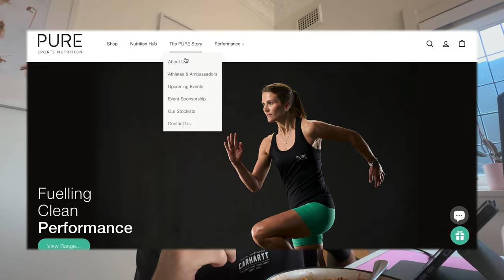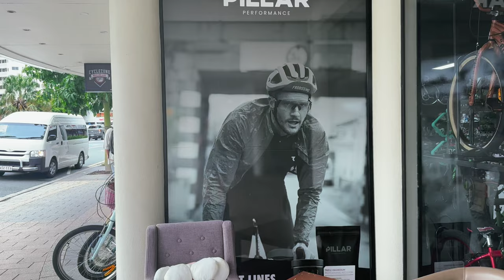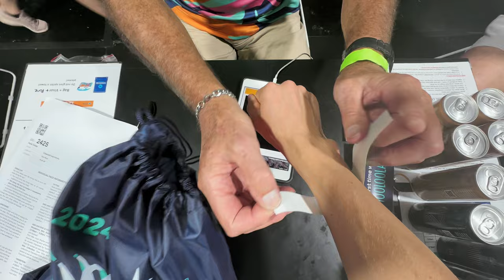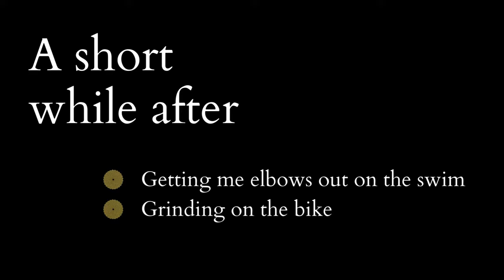Mooloolaba Triathlon 2024 | Race Vlog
Mooloolaba Triathlon was possibly one of my most enjoyable weekends in the sport of Triathlon, and I'd like to think that the result was only a small part of that! Unbelievable location, brilliant course, massive field of athletes (more than half being Women for the Sprint), and some great yarns with new and old mates in the Triathlon community; what more can you ask for?

For the race itself, I swam well enough in a non-wetsuit swim to find some feet, I biked hard and I had a fire in my belly to be strong in the run. Beyond that, the logistical effort of travelling, racing, working and creating content at the same time all kind of went to plan which is a real blessing; I've tried to show what that challenge looks like in this vlog!